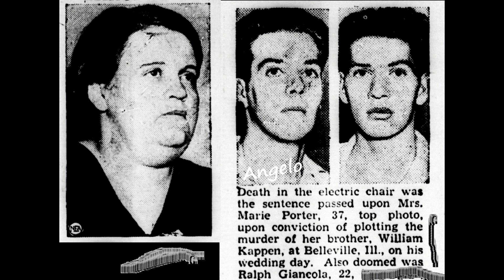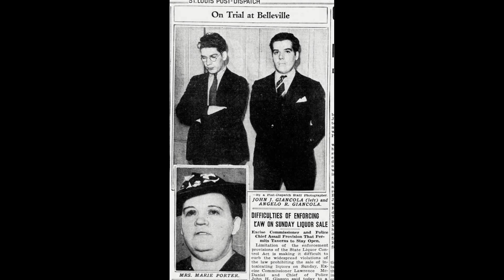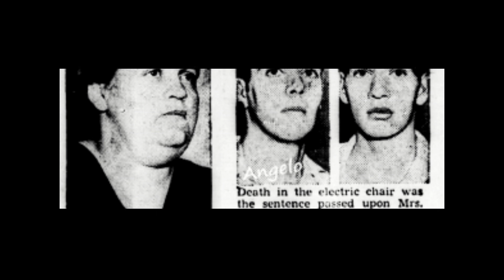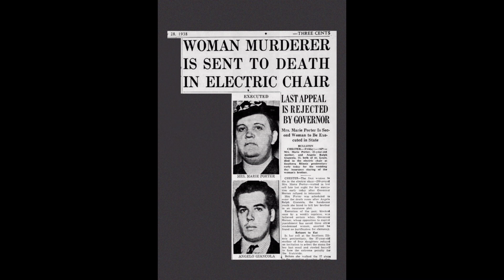THE DOUBLE EXECUTIONS OF - Marie Porter 🙴 Angelo Giancola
hello everyone this video is on MARIE PORTER, the daughter Of George Kappen, and Anna Hieger.